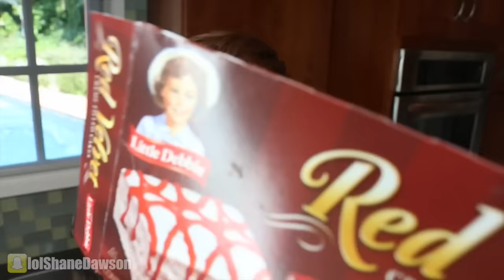GIANT RED VELVET MILKSHAKE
New Podcast Episode:
NEW (VIDEO) PODCAST with WILLAM BELLI!

Music.ly - shanedawsonsucks
Vine - @shanedawson